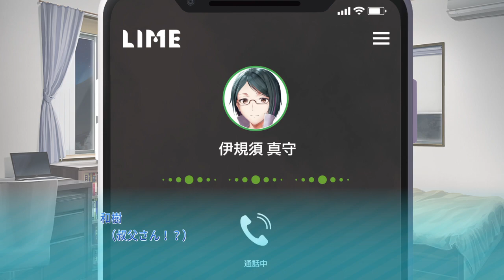🏫「PS4専用ソフト」学園 恋愛ゲーム [制服カノジョ START]①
チャンネル登録をぜひして下さい､動画を見てくださたらぜひ､コメントの方を書いて下さい､グットボタン方をじゃんじゃん押して下さい､チャンネル登録をぜひ宜しくお願いいたします｡(^_^)の